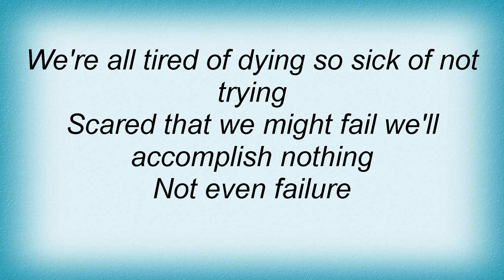Refused - Summer Holidays Vs. Punk Routine Lyrics